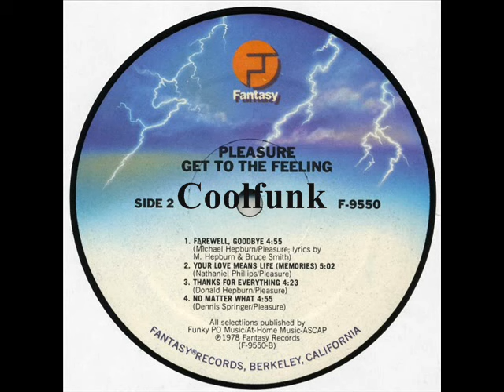Pleasure - Thanks For Everything (Funk 1978)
Funk

Thanks For Everything 1978